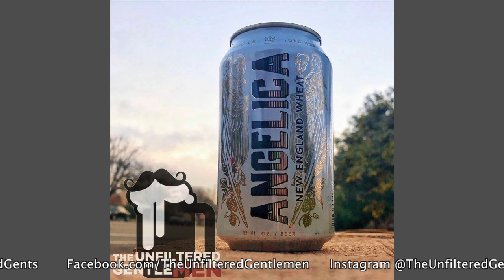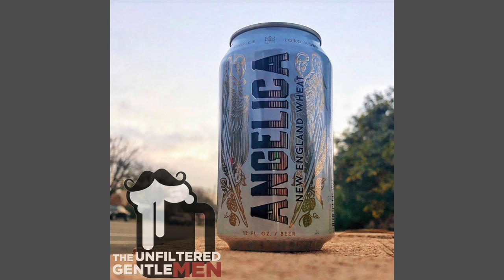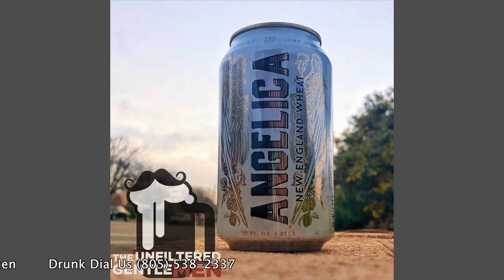Batch 133: Lord Hobo's Angelica & Firestone Walker 22 Anniversary Ale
Cheers everyone, get ready to Treat Yo' Self! We're kicking it off with a unique beer of the week: Angelica NE Wheat from Lord Hobo Brewing Company. It's a New England take on a wheat beer.
Greg talks about his trip to NorCal, and his pending trip to beer heaven aka San Diego. We also discuss an upcoming event at Flat Fish Brewing where Sierra Nevada and a bunch of local breweries all sampling their Resilience Butte County Proud IPA in one location.
Scott has a Tales from Uber about driving on the wrong side of the road.
For our Bullpen Beer, it was time to treat ourselves! We are drinking Firestone Walker's 22nd Anniversary Ale. Spoiler alert: it's big!
In Booze News: Sierra Nevada is donating huge check to Camp Fire victims, Flying Dog is looking to release a new THC beer, Rogue Ales is getting crazy with their stouts and whiskeys, Charlie Papazian steps down from the Brewers Association, Magnolia Brewing is teaming up with 21st Amendment to make some boozy beers, how to avoid a DUI, and more!

Our Beer Babe of the Week is Kayla, follow her on Instagram @kaylalikesbeer!

Our Booze Quote of the Week: “You’re not drunk if you can lie on the floor without holding on” -Dean Martin

We want you to drunk dial (805) 538-BEER (2337), we'd love to hear from you!